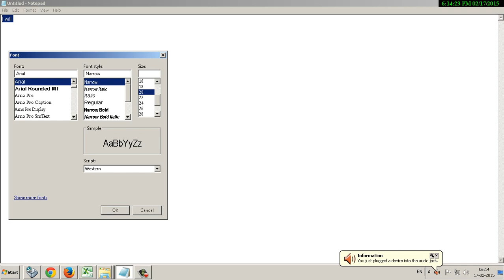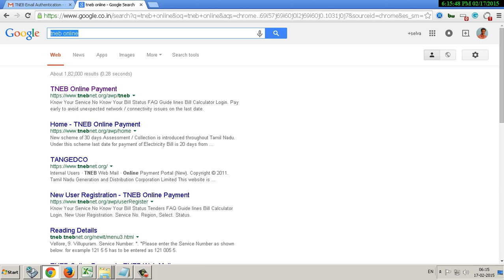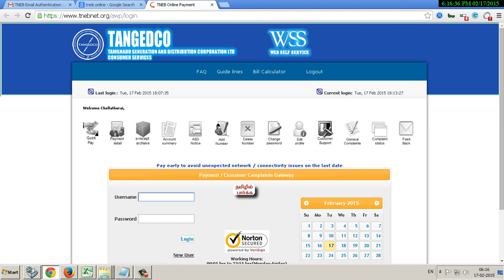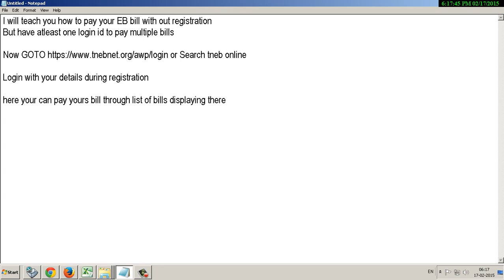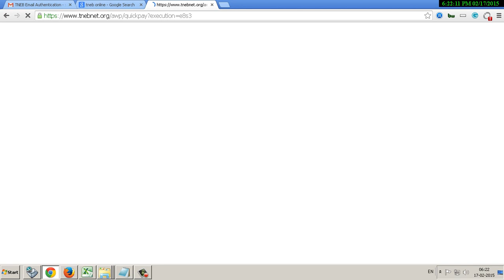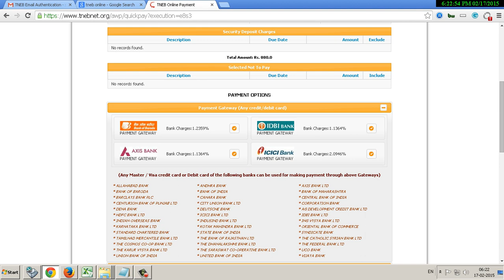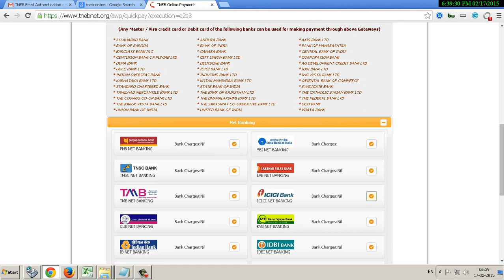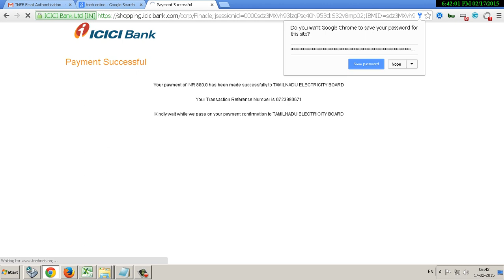How to Pay Tamil Nadu Electricity Bill Online Login Required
To pay your EB Bill with out registration, I have given step by step text explanation